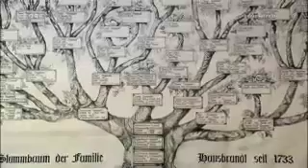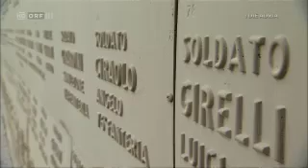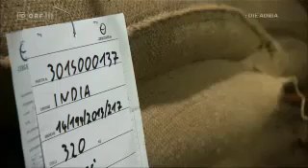[Neu] Themenmontag: Sehnsuchtsorte an der Adria Alter Glanz und frischer Wind (2/2) | 14.08.2017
Die Adria ist die liebste Badewanne der Mitteleuropäer. Die italienische Adria und auch die kroatische Mittelmeerküste mit ihren über tausend Inseln sind ganz oben im Ranking der Urlaubsziele..

Leider nur in SEHR SCHLECHTER QUALITÄT! Die Adria ist die liebste Badewanne der Mitteleuropäer. Die italienische Adria und auch die kroatische Mittelmeerküste mit ihren über tausend Inseln.

Die kroatische Adria gehört zu den noch wenig entdeckten Küstenlandschaften Europas. Vor der etwa 1.800 Kilometer langen Küste reihen sich rund 1.200 Inseln aneinander, von denen nur 67..